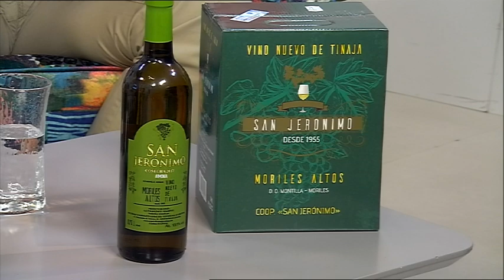MIRA CÓRDOBA 25 07 2018 JUAN LÓPEZ, Y FRANCISCO FERNÁNDEZ, COOPERATIVA SAN JERÓNIMO DE MORILES